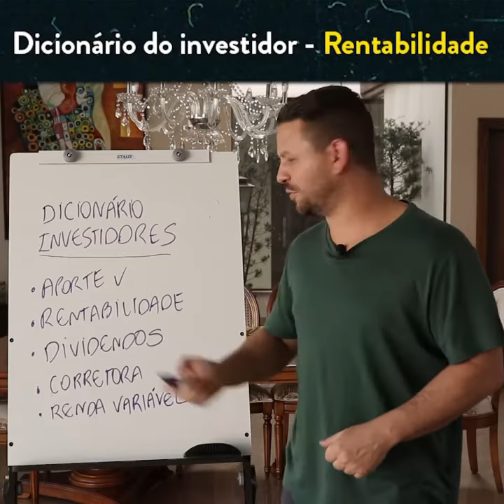Dicionario de financês